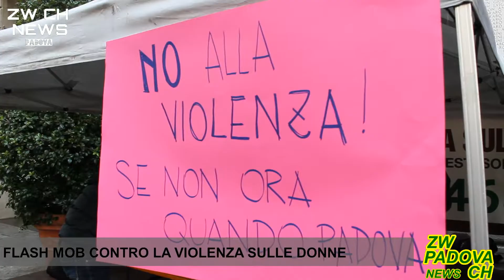Flash mob contro la violenza sulle donne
Tratto da Zw Ch News Padova edizione del 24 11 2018
**Pagina Facebook**

Zwischenberg Channel
Tutti i diritti sono riservati. È vietata qualsiasi utilizzazione, totale o parziale, dei contenuti inseriti in questo video.